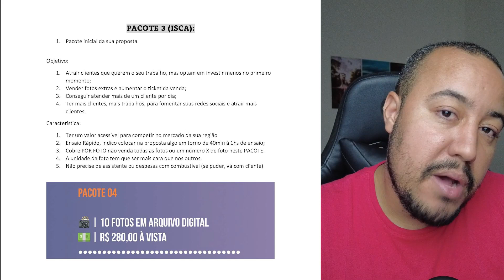Como Montar Pacotes Fotográficos | Para Fotógrafos